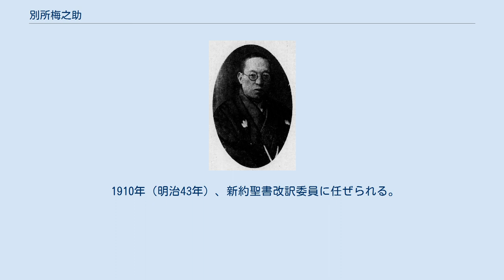別所梅之助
別所梅之助 別所 梅之助（べっしょ うめのすけ、明治4年12月12日（1872年1月21日） - 昭和20年（1945年）3月1日）は日本の牧師、国文学者、青山学院専門部・神学部教授。
聖書・讃美歌の翻訳に中心的人物として携わった。
 1871年1月21日（明治4年12月12日）、父・萬右衛門、母・しげの長男として東京の下谷坂町に生まれる。
1876年（明治9年）、父が亡くなる。
同年より4年間、下谷青海小学校で学んだ後、安井定孝、吉川昌介の私塾で国学・漢籍を学ぶ。
1884年（明治17年）から大蔵省に勤務する。
1885年（明治18年）から東京英語学校の夜学に通い英学を学び始めたことを契機にキリスト教に傾倒し、1887年（明治20年）に神田今川小路美以教会で石坂亀治牧師から洗礼を受ける。
1888年（明治21年）からは京橋の福音会英語学校の夜学に学ぶ。
 1889年（明治22年）、福音会英語学校を卒業し大蔵省を退職し、東京英和学校（現・青山学院）の英語神学科に入学する。
その時の同級生に後の日本ホーリネス教会監督の中田重治がいる。
基督教青年会（YMCA）で中田と共に、高等部普通科の生徒に伝道した。
 1892年（明治25年）、母を連れて豊橋美以教会の牧師として赴任し、1894年（明治27年）に川越美以教会に転任する。
同年、母が亡くなる。
1895年（明治28年）、歌川とよ子と結婚する。
1896年（明治29年）、按手礼を受ける。
 1897年（明治30年）、山路愛山の跡を受け、メソジスト教会の機関誌『護教』の主筆を務める。
1901年（明治34年）、主筆を辞し、青山学院の教師となり、国語国文学・漢文を担当する。
 青山学院教授の別所梅之助 1940年（昭和15年）、青山学院を定年退職し、自宅で卒業生のために礼拝や古典の講義を行う。
1945年（昭和20年）3月1日、書斎で原稿の執筆中に倒れ、脳溢血で死去、享年75歳。
青山霊園に埋葬される。
 文語新約改訳委員のメンバー、左からC・K・ハーリントン、別所梅之助、H・J・フォス、C・S・デビソン、松山高吉、川添万寿得、ラーネッド 別所の代表的な業績として、讃美歌の選定と聖書の翻訳が挙げられる。
 1901年（明治34年）、プロテスタント各教派共同の讃美歌委員に推挙され、主査として歌詞を選定した。
1903年（明治36年）に『讃美歌』、1909年（明治42年）の『讃美歌 第2編』、1931年（昭和6年）の『讃美歌』にも尽力した。
 1910年（明治43年）、新約聖書改訳委員に任ぜられる。
1917年（大正6年）に『改訳新約聖書』を完成させた。